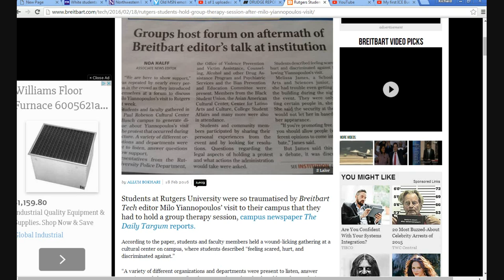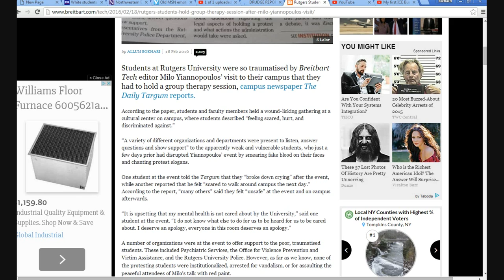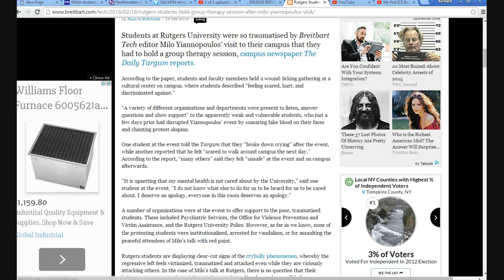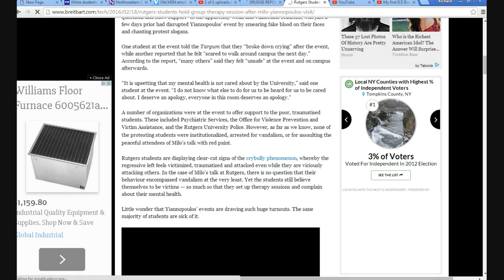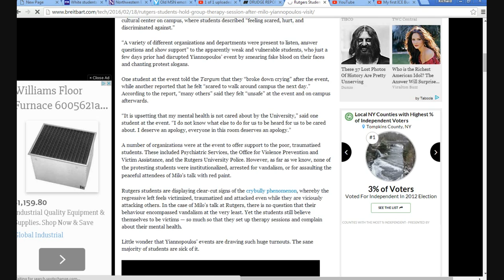Rutgers students whine about the visit of Breitbart Editor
Crybully students at Rutgers complained about the recent visit of a Breitbart editor. They even got together in a support group because these whining, snotnosed brats say they were "traumatized" by his visit.  They even have the nerve to ask for an apology just because this guy gets to breathe the same air that they do.